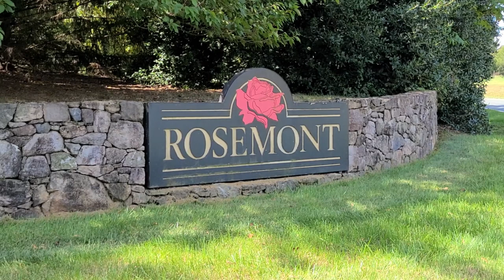Rosemont Community Video Tour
Welcome to the Rosemont Community!  Tour the neighborhood virtually with Ashley Palmer & Town Realty.